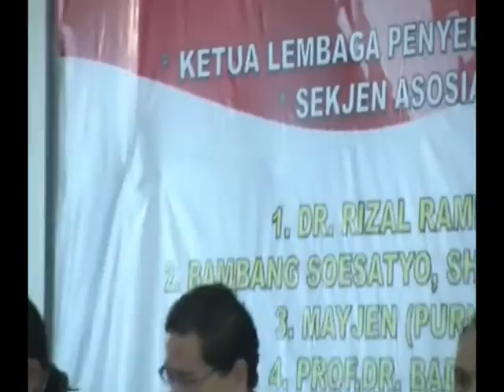Gerakan HMS Goes to Campus, Univ. Sriwijaya #02.mp4